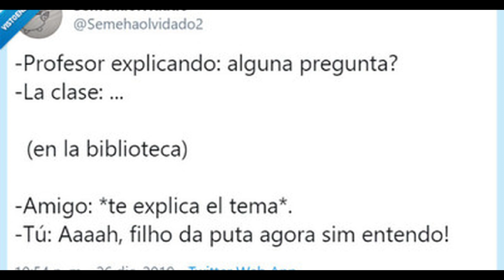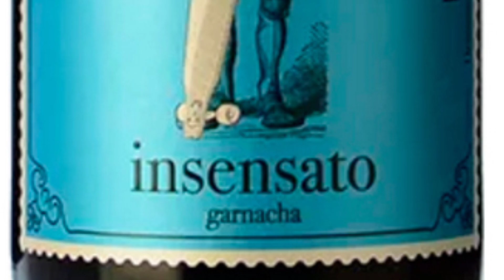DUCK HUNT en 1 MINUTO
Gentecilla ultimo video del año que vaya de videojuegos, ya veréis lo que se viene las próximas semanas 😏